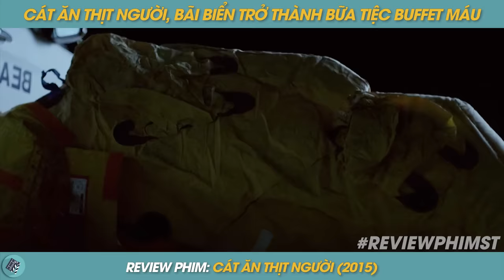REVIEW PHIM ST | TÓM TẮT PHIM CÁT ĂN THỊT NGƯỜI BỮA TIỆC BUFFET MÁU TRÊN BÃI BIỂN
Review phim: Cát Ăn Thịt Người
Hợp tác liên lạc Zalo: 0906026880